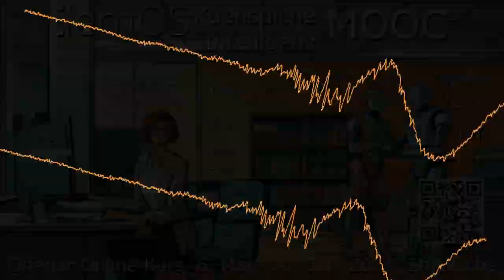Udio - Syncopated Innovation (Official Video)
Making of:
1.) Die Key Visuals zum MOOC hatten wir schon mit Stable Diffusion (SDXL) erstellt. Die Text-Overlays sind mit Inkscape eingefügt, der QR-Code mit goqr.me erstellt.

2.) Das Lied ist mit udio erzeugt, Prompt: "electro funk, a song about the "lernOS AI MOOC" where people learn together how AI can boost creativity and productivity". Insgesamt haben wir 10 Songs generiert und den besten davon ausgewählt.

3.) Das Intro des Songs passte nicht zum Hauptteil, das haben wir in Audacity korrigiert.

4.) Bilder und Audio haben wir in Kdenlive geschnitten und dort mit den Effekten "Dissolve mit Spiral2" und "Audio Waveform Filter" etwas Bewegung ins Video gebracht.

Gesamtzeit von Prompteingabe bis Video-ist-auf-Youtube: ca. 1 Stunde.